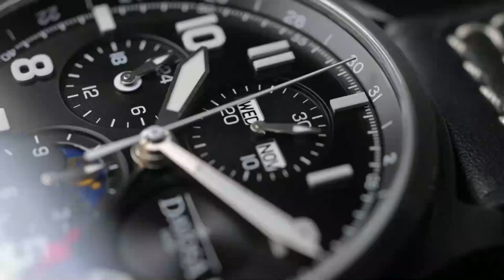Davosa Showcase - Discover the brand l Jura Watches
Explore the stunning Swiss brand Davosa, stocked at Jura Watches in the UK!